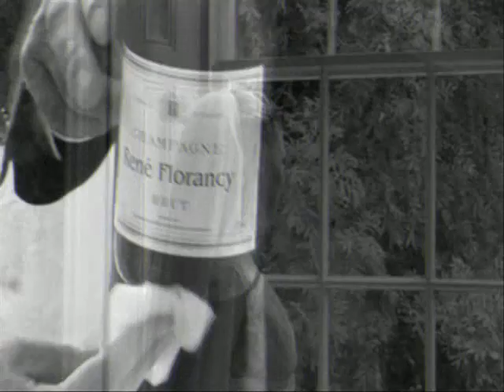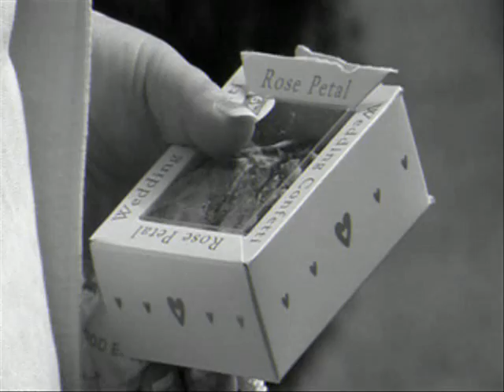Rich and Sophie Gates - Wedding Montage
A 3 minute video with highlights from the wedding.  Done by Purple Weddings